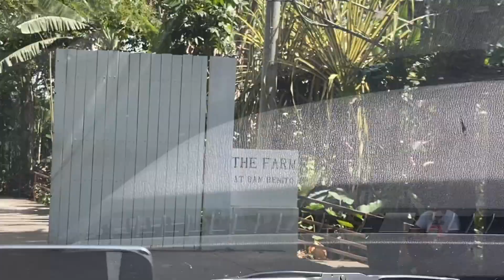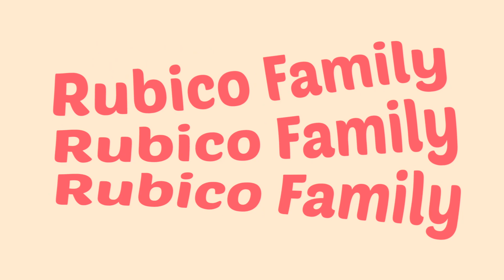HONEYMOON AT THE FARM AT SAN BENITO | Rubico Family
Finally had our honeymoon 2 months after our wedding!

Say hi 💖
Fb.me/RubicoFamily